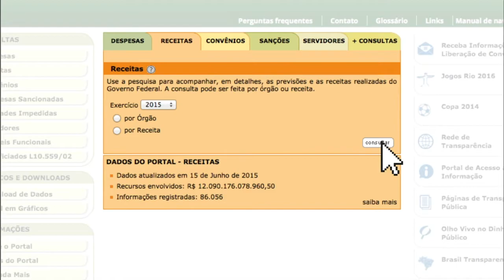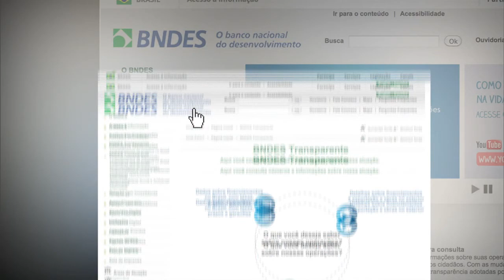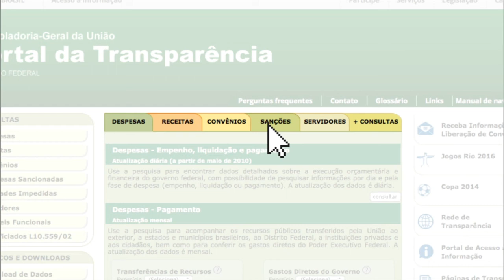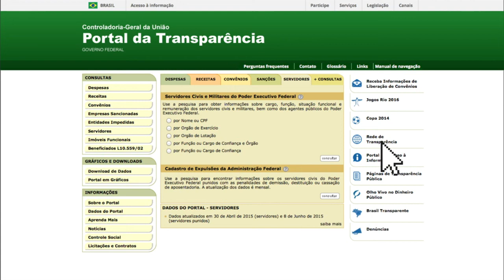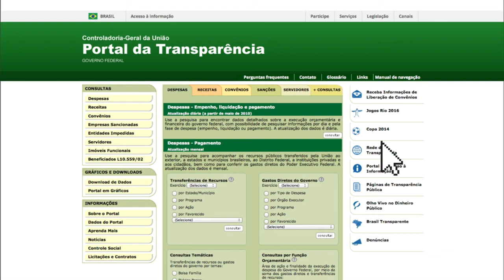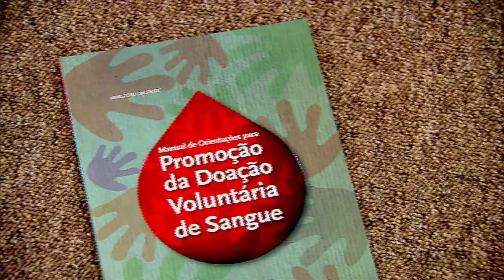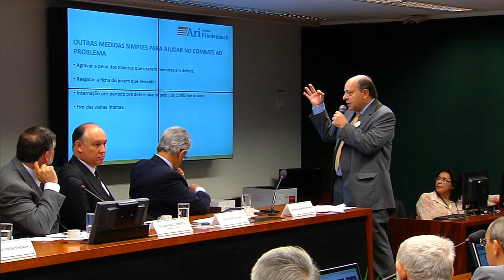Jornal NBR NOTÍCIAS na íntegra - 16 de junho